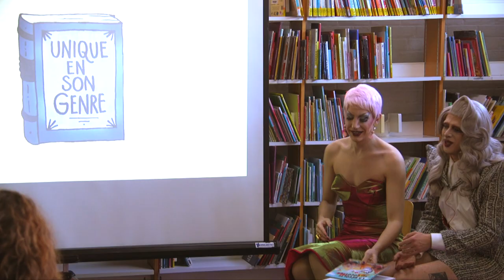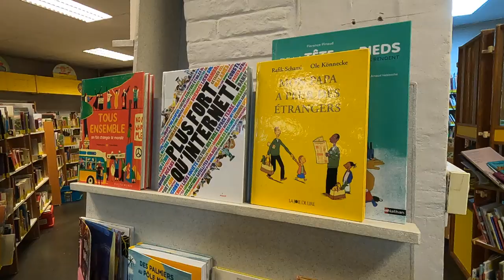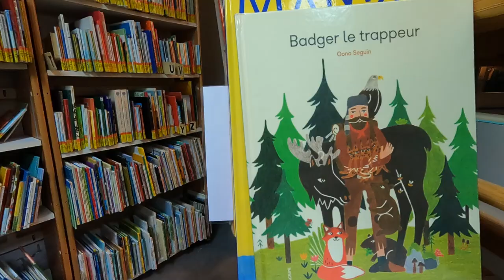🧔🏻‍♀️ 𝗟𝐞𝐜𝐭𝐮𝐫𝐞 𝐝𝐞 𝐜𝐨𝐧𝐭𝐞𝐬 𝐢𝐧𝐜𝐥𝐮𝐬𝐢𝐟𝐬 💬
🌈 🧔‍♀️ Il n’y a pas que des contes de fées à la Ribambelle des Mots. 📖 👦🏼

💄 À la Bibliothèque provinciale à La Louvière, Edna et Cléo se sont emparé des livres pour faire la lecture aux enfants. 📚

🎥 Merci à Cdanslapochetv pour le reportage !

ProvinceDeHainaut çacestlaprovince Hainaut Queer - Hainaut Culture - BiblioLouve - Unique en son genre - Central - La Louvière - Bibliothèque Rue Du Gazomètre - Ville de La Louvière - Cabaret Mademoiselle - Edna Sorgelsen - Maison Arc-en-Ciel de Liège - La ribambelle des mots - Drag Race Belgique